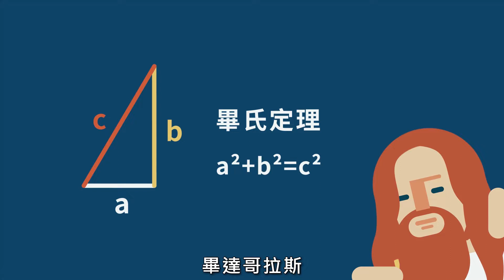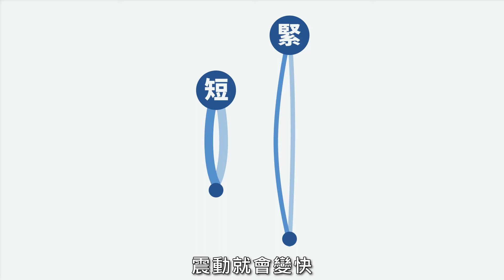【自然系列-物理 | 聲學】 (聲學)聽見宇宙的聲音【part1】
除了對三角形的熱愛
畢達哥拉斯在音樂也小有造詣
喜歡觀察別人敲敲打打
認為萬物的聲音其實來自震動

鐵匠鋪老闆很是崩潰
表示應該請小畢轉行當DJ
或是參加破銅爛鐵樂隊

「聽見宇宙的聲音」ＧＯ！

每月3號、18號晚上七點，歡迎鎖定自然影片，讓我們顛覆你對科學的想像。

上一部影片：【自然系列-物理 | 能量】佛系科學家 焦耳 - 熱功當量【part1】EP11

下一部影片：【自然系列-物理 | 聲學】聽見宇宙的聲音 - 聲學【part2】EP12

【特別感謝】
‹乒乓攝影器材出租›贊助拍攝器材

‹妄想機影音製作有限公司›贊助拍攝器材
【授權說明】
您可以使用這部影片，但必須在使用的媒體說明中加入下列內容：
此為「LIS 科學頻道」創作之「【自然系列-物理 | 聲學】聽見宇宙的聲音 - 聲學【part1】EP12」
授權使用